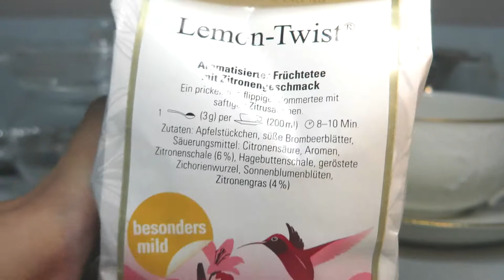리뷰 | 로네펠트 레몬 트위스트 | Ronnefeldt Lemon Twist [상품#42] ¶자막